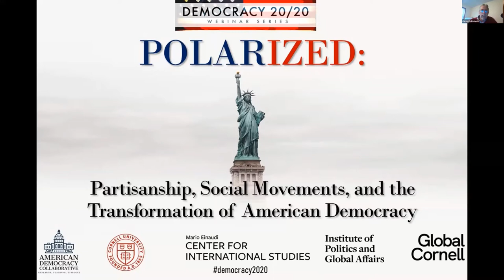Polarized: Partisanship, Social Movements, and the Transformation of American Democracy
Parties and movements have long provided a voice to U.S. citizens and connected them to the government, but these mediating roles are in flux. In their place is a more polarized "red" and "blue" America. This October 30 webinar from Democracy 20/20 examines how social movements and changes in the two major political parties are redefining American democracy.

Moderator: Tom Pepinsky, Government, Cornell University
Panelists: Julia Azari, Marquette University; Alexander Hertel-Fernandez, Columbia University; Leah Wright Rigueur, Brandeis University